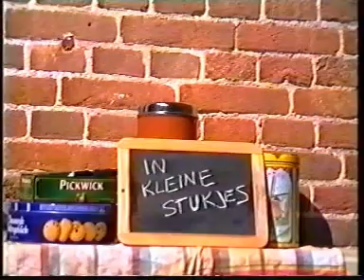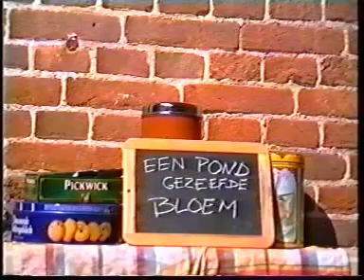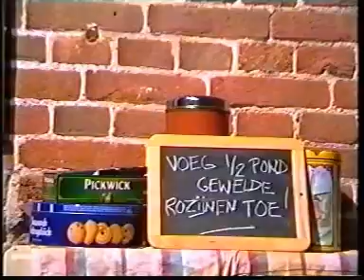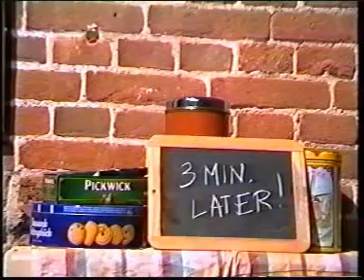zelf oliebollen bakken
ZELF OLIEBOLLEN BAKKEN. Ma Snoek laat Sylvie Nobis zien hoe je oliebollen-beslag moet maken, en hoe je ze moet bakken. De beelden zijn gemaakt in 1994 voor lokale omroep Space TV Muiden. Met: Petra Vonk, Carla van Worcum, Lauri van Worcum - Camera & Montage: Philip van Lith 2009